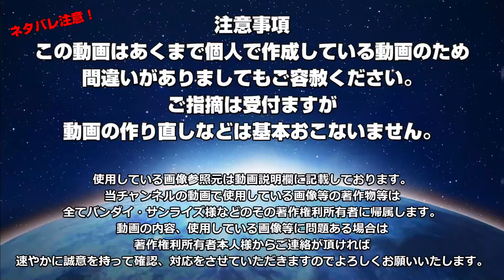【次期大統領ポルポタリアの演説】クメン内乱【装甲騎兵ボトムズ】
装甲騎兵ボトムズ関連商品など

装甲騎兵ボトムズのアニメを見るならバンダイチャンネル

作品名：装甲騎兵ボトムズ
キャラクター：ポル・ポタリア
VOICEVOX:青山龍星

VOTOMS AT完全設定資料集
ボトムズ・オデッセイ
ボトムズ大図鑑
マスターファイル
装甲騎兵ボトムズ全記録集②
電撃データコレクション 装甲騎兵ボトムズ
Wikipediaなど